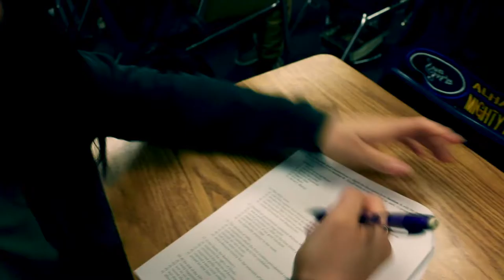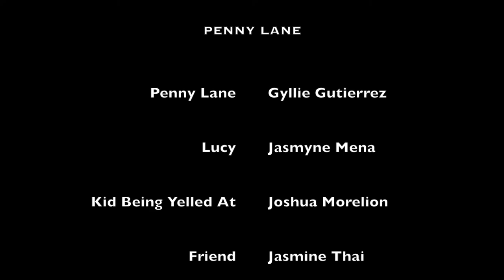Penny Lane (Trailer)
Thanks to Gyllie, Jasmyne, Jasmine, Josh, Ms. Bray, and Mr. P. for helping me.

P.S. @Gyllie's mom: GYLLIE DOES NOT DO DRUGS!